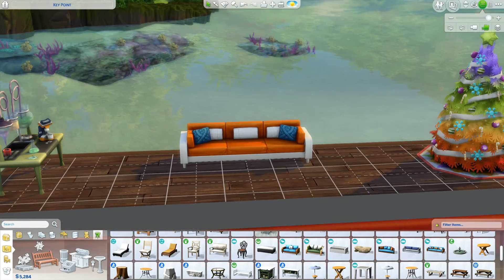Mermaid Cove: Part 13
Winterfest & Bathroom Upgrades